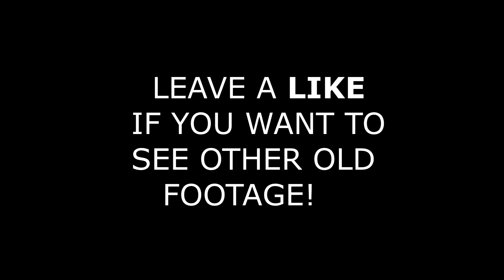I VLOGGED IN 2010!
Found this footage not to long ago and man I can't believe I vlogged back then ahaha.

Bastrin Apparel by EGL! Use Code "Bastrin"

Gamma Labs a.k.a GFUEL... Use code "Bastrin"